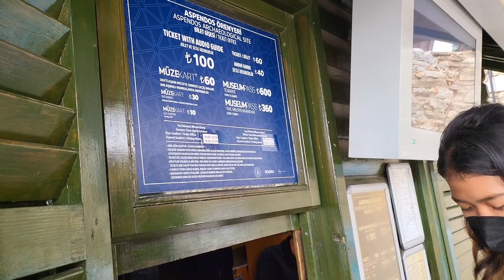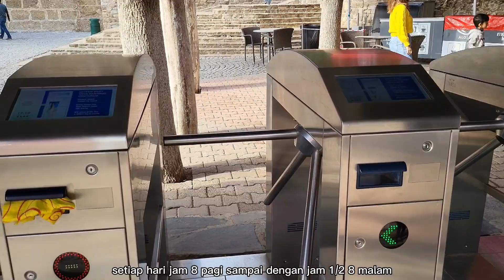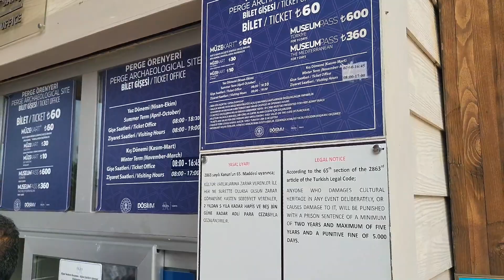Kota Kuno Aspendos dan Perge di Antalya | Backpacker Turki 🇹🇷 #26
Aspendos atau Belkıs adalah kota kuno yang terkenal dengan teater kunonya yang terletak di desa Belkıs di distrik Serik provinsi Antalya.

Perga atau Perge ( Yunani : Πέργη Perge , Turki : Perge ) adalah kuno Yunani kota di Anatolia, [1] pernah menjadi ibukota Pamfilia Secunda , sekarang di Provinsi Antalya di Mediterania pantai barat daya Turki .